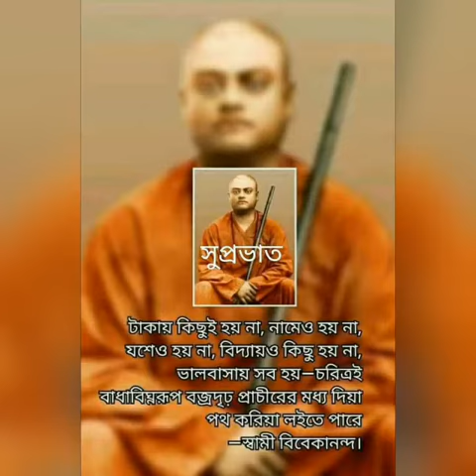Suprovat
Sajal Malik